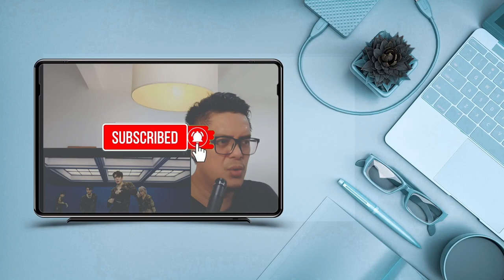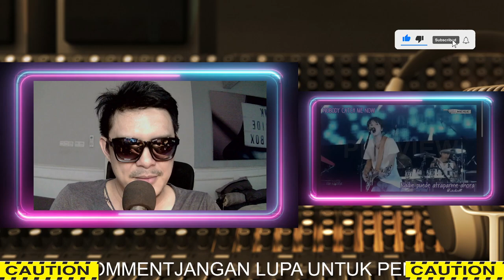CNBLUE (씨엔블루) - CATCH ME | SOUND ENGINEER REACTION